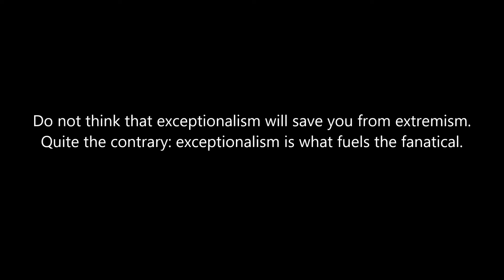20 Times Democracies Became Dictatorships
If you live in the land of the free, you are closer to suffering under tyranny than you might think. From the day Julius Caesar first marched his army across the Rubicon into Rome and seized absolute power, Democratic Republics have proven particularly vulnerable to domestic usurpers intent upon establishing authoritarian control. My own research has uncovered over 70 such instances throughout the centuries, and I shall share the 20 most notable ones in this video. The rest can be found below.

Julius Caesar: Rome (49 BC)

Oliver Cromwell: England (1653 AD)

Prince Willem IV: Netherlands (1787 AD)

Napoleon Bonaparte: France (1799 AD)

Spyridon Georgios Theotokis: Ionia (1801 AD)

Simón Bolívar: Peru (1822 AD)

Santa Anna: Mexico (1841 AD)

Juan Manuel de Rosas: Argentina (1845 AD)

Daniele Manin: Venetia (1848 AD)

Rafael Carrera: Guatemala (1851 AD)

Jose Antonio Páez: Venezuela (1860 AD)

Emilio Aguinaldo: Philippines (1898 AD)

Enver, Talaat, and Cemal Pasha: Turkey (1913 AD)

Federico and José Tinoco: Costa Rica (1917 AD)

Alexander Chervyakov: Belarus (1918 AD)

General Thomson: Azerbaijan (1918 AD)

Polikarp Mdivani: Georgia (1921 AD)

Emanuel Kviring: Ukraine (1922 AD)

Benito Mussolini: Italy (1922 AD)

Gevork Alikhanyan: Armenia (1922 AD)

Miguel Primo de Rivera: Spain (1923 AD)

Theodoros Pangalos: Greece (1925 AD)

António Óscar de Fragoso Carmona: Portugal (1926 AD)

Antanas Smetona: Lithuania (1926 AD)

Rafael Trujillo: Dominican Republic (1930 AD)

Engelbert Dollfuss: Austria (1932 AD)

Adolf Hitler: Germany (1933 AD)

Kārlis Ulmanis: Latvia (1934 AD)

Konstantin Päts: Estonia (1934 AD)

Ignacy Mościcki: Poland (1935 AD)

Anastasio Somoza García: Nicaragua (1936 AD)

Enver Hoxha: Albania (1944 AD)

Klement Gottwald: Czechoslovakia (1948 AD)

Chiang Kai-shek: Taiwan (1949 AD)

Gustavo Rojas Pinilla: Colombia (1953 AD)

João Goulart: Brazil (1964 AD)

Houari Boumédiène: Algeria (1865 AD)

Fulgencio Batista: Cuba (1952 AD)

Mohammad Reza Pahlavi: Iran (1953 AD)

Ne Win: Burma (1962 AD)

Ahmadou Ahidjo: Cameroon (1966 AD)

Omar Torrijos: Panama (1968 AD)

Saddam Hussein: Iraq (1968 AD)

Mohamed Siad Barre: Somalia (1969 AD)

Yakubu Gowon: Nigeria (1970 AD)

Hugo Banzer: Bolivia (1971 AD)

Idi Amin: Uganda (1971 AD)

Guillermo Rodríguez: Ecuador (1972 AD)

Kenneth Kaunda : Zambia (1972 AD)

Park Chung-hee: South Korea (1972 AD)

Mathieu Kérékou: Benin (1972 AD)

Augusto Pinochet: Chile (1973 AD)

Juvénal Habyarimana: Rwanda (1973 AD)

Juan María Bordaberry: Uruguay (1973 AD)

Nikos Sampson: Cyprus (1974 AD)

Mujibur Rahman: Bangladesh (1975 AD)

Didier Ratsiraka: Madagascar (1975 AD)

General Zia-ul-Haq: Pakistan (1977 AD)

France Albert René: Seychelles (1977 AD)

Nur Muhammad Taraki: Afghanistan (1978 AD)

Dési Bouterse: Suriname (1980 AD)

Jerry John Rawlings: Ghana (1981 AD)

Zine El Abidine Ben Ali: Tunisia (1987 AD)

Robert Mugabe: Zimbabwe (1987 AD)

Omar al-Bashir: Sudan (1989 AD)

Valentine Strasser: Sierra Leone (1992 AD)

Yahya Jammeh: The Gambia (1994 AD)

Pierre Buyoya: Burundi (1996 AD)

Frank Bainimarama: Fiji (2000 AD)

François Bozizé: Central African Republic (2003 AD)

Mohamed Ould Abdel Aziz: Mauritania (2008 AD)

Abdul-Malik al-Houthi: Yemen (2015 AD)

Song: Kingdom's Crown